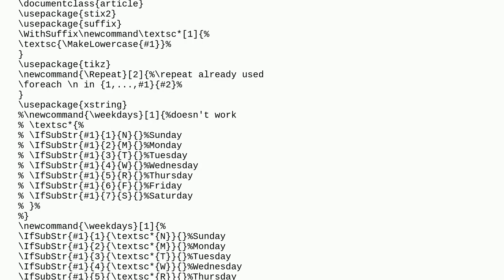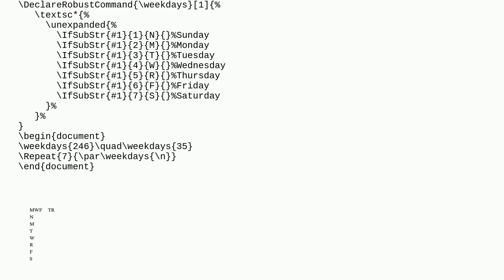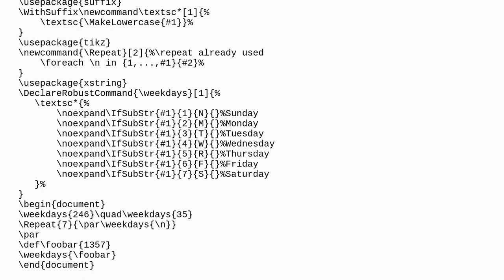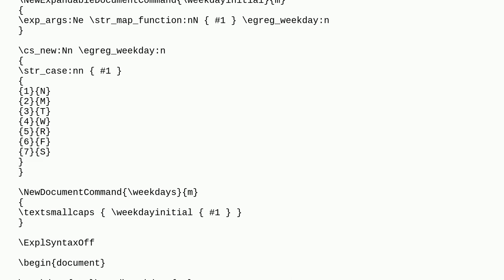xstring font change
A special thanks goes out to the community

  xstring